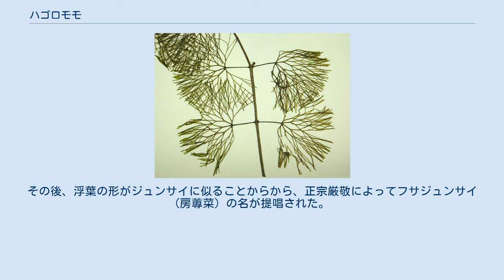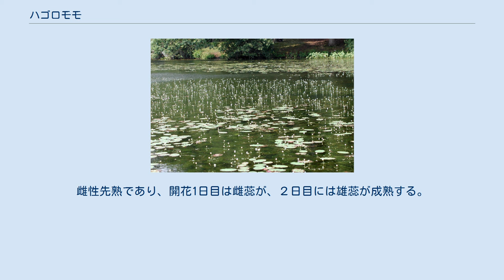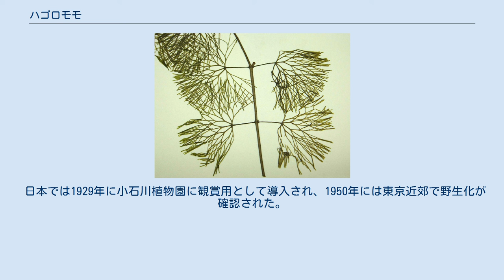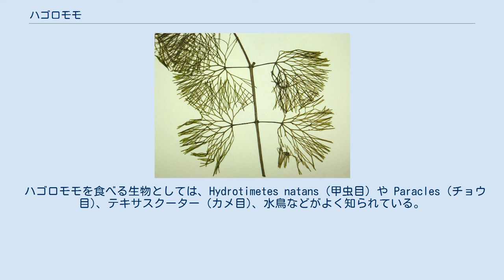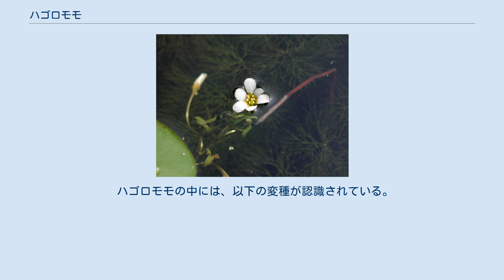ハゴロモモ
ハゴロモモ (学名: Cabomba caroliniana) は、スイレン目ハゴロモモ科に属するアメリカ大陸原産の多年生水草の1種である。
フサジュンサイともよばれる。
アクアリウムでの観賞用として栽培されることが多く、金魚藻と総称される水草の1つであり、またカボンバやグリーンカボンバなどの名称でも売買されている。
葉はおもに水中にあり (沈水葉)、細かく分岐して扇状 (右図)。
花期になると小さな浮水葉を生じ、その葉腋から花柄を伸ばして水上に白い花をつける (右図)。
日本では観賞用のものが逸出して1950年頃には野生化し、2020年現在では本州から九州の池沼や水路に広く帰化している。
 ハゴロモモ (羽衣藻) の名はその葉の姿に由来し、1929年に初めて日本に本種を導入した小石川植物園の松崎直枝によって命名された。
その後、浮葉の形がジュンサイに似ることからから、正宗厳敬によってフサジュンサイ (房蓴菜) の名が提唱された。
 ハゴロモモは多年生の沈水植物である。
地下茎はあまり発達せず、水中茎は根元で多数分枝して株状になり、上部ではあまり分枝しない。
茎の直径は 2–4 mm、長さはさまざまであるが、10 m に達することもある。
切り離された水中茎は長期間 (6–8週間) 生存可能であり、また節から根を生じて栄養繁殖単位となる。
粘液質を分泌し、水中にある植物体はいくらか粘液質をまとっている。
沈水葉は対生し、葉柄は長さ 5–20 mmほど (下図1a, b)。
葉身は基部で5–7裂してさらにそれぞれが1–3回二叉分岐し、細長い裂片が扇状に広がる (基部から先端まで長さ 1–3.5 cm) (下図1a, b)。
各裂片の先端はやや鈍頭、顕微鏡で見ると鋸歯がある。
芽生えて最初の葉は無分岐で線状であり、その後も分岐が少ない葉を数枚つける。
植物体はふつう緑色からオリーブ色であるが、赤褐色になることもある (特に強光下) (下図1c)。
常緑性であり冬期にも沈水葉をつけているが、茎頂に葉が密集した越冬芽を形成して水底に沈んでマット状になる。
また栄養を蓄積した芽が切り離されて殖芽になる。
花期には、小さな浮水葉をつける。
浮水葉は互生し、葉身は狭楕円形から矢じり形、長さ 0.8–1.8 cm、楯状であり葉柄は葉身の裏面中央付近につく (上図, 下図1a, 2b)。
 1b. ハゴロモモ: 右は雌蕊群 1b. ハゴロモモの沈水葉は対生している 1c. 水中のハゴロモモ 2a. 水上で開花している群生したハゴロモモ 2b. ハゴロモモの花と浮水葉 日本では花期は7–10月、浮水葉の葉腋から生じた花茎の先端に花を1個つけ、水上で直径 6–15 mm ほどの花が開花する (右図2a, b)。
花被片は白色 (または黄色、紫色) で基部が黄色を帯び、3枚ずつ2輪にならぶ (右図2b)。
内花被の基部には1対の蜜腺がある。
雄蕊はふつう6個、ときに3個 (内花被片と対生)。
雌蕊は3個 (まれに2個、4個など) (上図1a)。
雌性先熟であり、開花1日目は雌蕊が、２日目には雄蕊が成熟する。
果実は非裂開果であり、長さ4-7 mm。
種子は楕円形で 1.5–3 x 1–1.5 mm、表面に多数のいぼ状突起がある。
ふつうハエ目の昆虫によって送粉されるが、自家受粉によって種子を形成することもある。
また栄養繁殖を頻繁に行う。
染色体数は 2n = 39, 78, 104 であり、基本数は x = 13 であると考えられている。
 ハゴロモモの生育環境 ハゴロモモの本来の分布域は北米南東部や南米南部であるが、北米西部、日本など東アジア、東南アジア、インド、オーストラリア、ヨーロッパなど世界各地に広く帰化している。
北米やアジアでは養殖され、世界中に輸出されている。
 日本では1929年に小石川植物園に観賞用として導入され、1950年には東京近郊で野生化が確認された。
その後各地に広がり、1990年代以降には本州、四国、九州の広い範囲の池沼や河川、水路から報告されている。
水質汚濁がやや進んだ水域にも生育し、大群落を形成することがある。
 ハゴロモモは常に水中にあることを必要とするが、ふつう水深 3 m 以浅の池沼、緩やかな流れの河川や水路に生育する。
富栄養、低pHの環境でよく成長し、アルカリ性の硬水の環境は好まない。
水面が氷結しても生きていられる。
基質は細かい泥質を好む。
 ハゴロモモを食べる生物としては、Hydrotimetes nata...